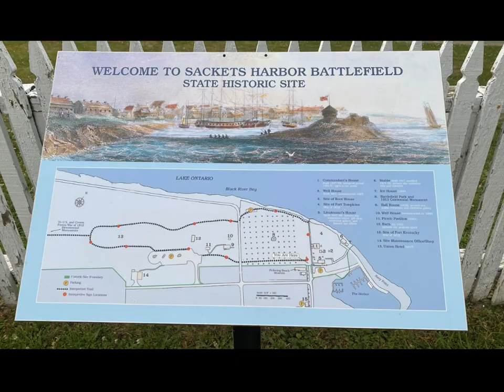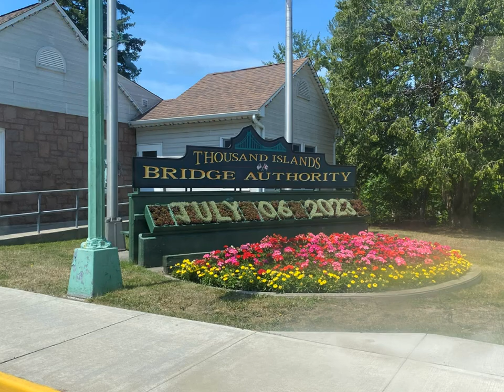Ontario Lake at Sackets Harbor, New York State, July 6, 2023